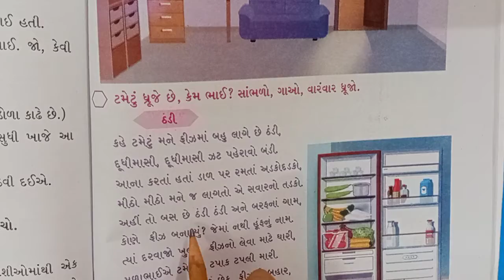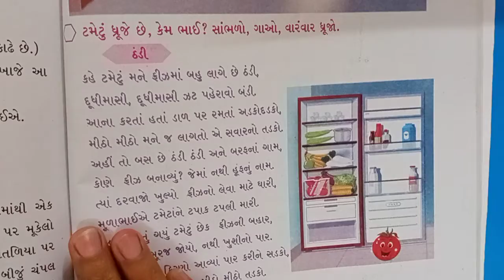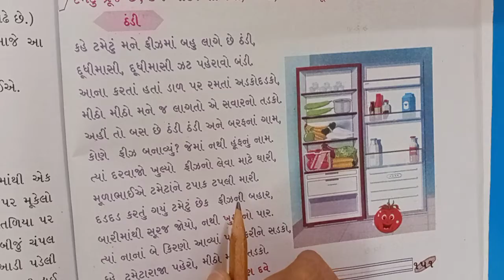Std - 6 - Gujarati - Lecture - 4 - Ch - 6